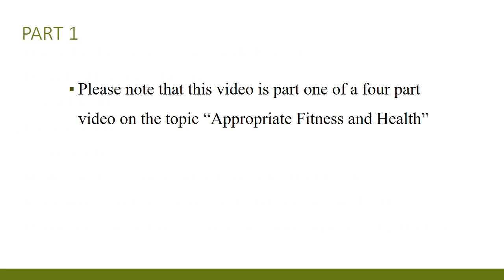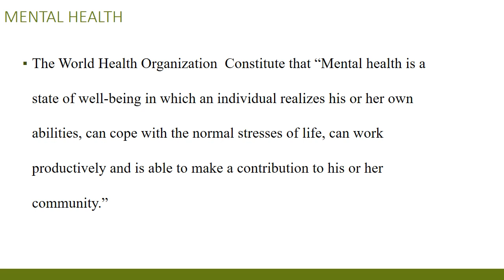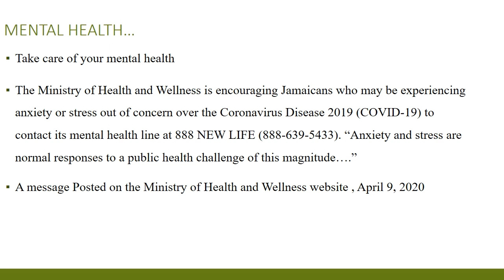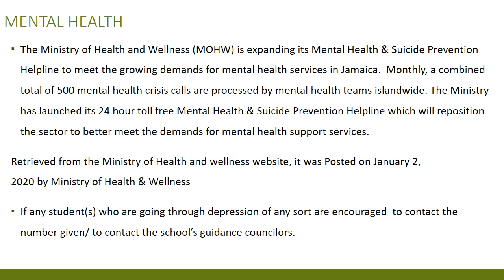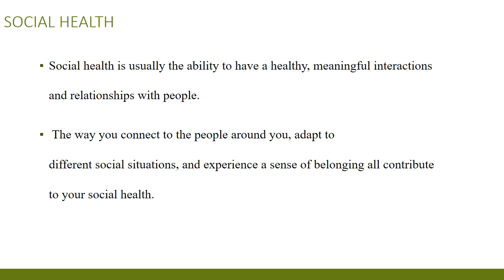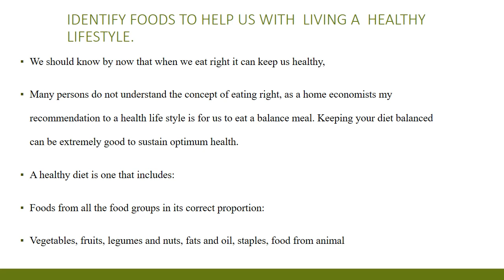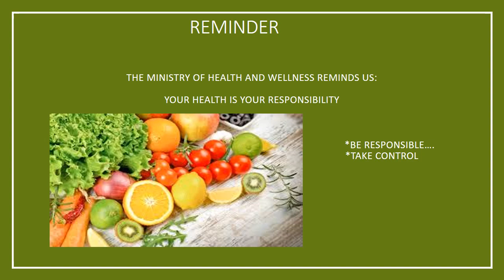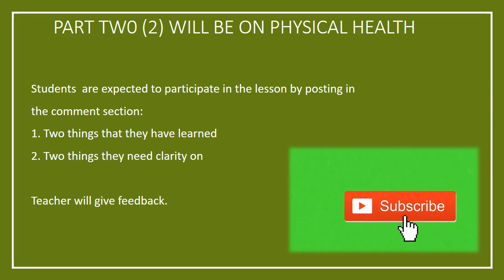Health and Family Life Education: Appropriate Eating and Fitness PART ONE(1)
Appropriate Eating and Fitness is a theme for this term on the Health and Family Life Education syllabus.
However, due to the corona-virus pandemic the teacher had to come up with a method of relating the information through various mediums.
This video focuses on "Appropriate Fitness and Health"